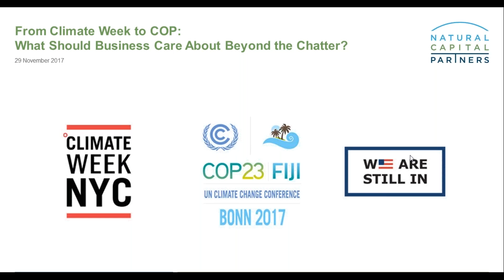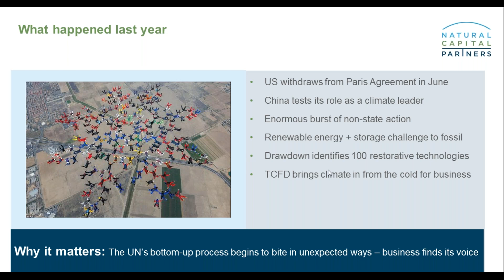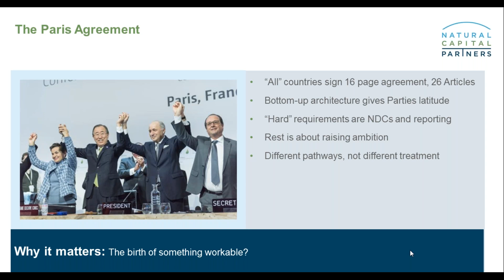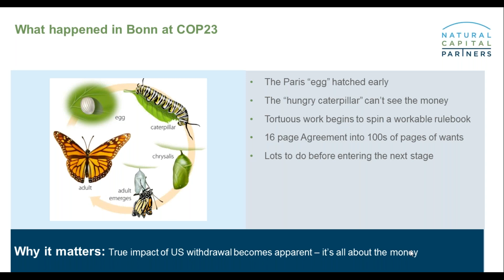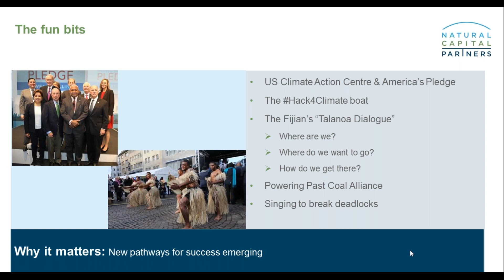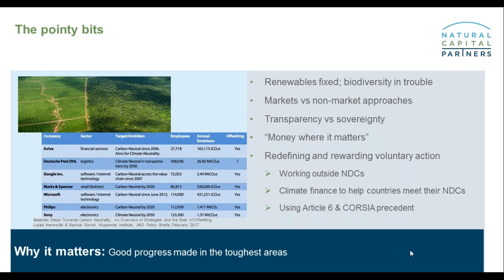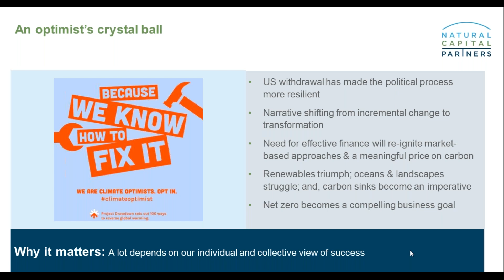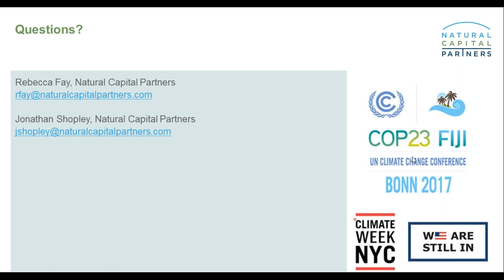From Climate Week to COP: What Should Business Care About Beyond the Chatter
During this webinar, Natural Capital Partners' Managing Director Jonathan Shopley, reviews the decisions made in Bonn and assesses the implications for corporate climate action.

Climate Impact Partners builds on the expertise, integrity and innovation of two companies that have led the voluntary carbon market – ClimateCare and Natural Capital Partners.

Combined, we are relentless in our drive to deliver the solutions and scale to transform the global economy, improve health and livelihoods and restore a thriving planet.